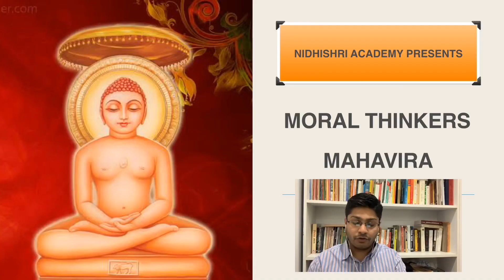NIDHISHRI ACADEMY INTRODUCTION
Dear Aspirants welcome to Nidhishri Academy
We are established in Chhindwara with a mission and passion to provide best quality learning experience to students preparing for union and state services exams.

The academy is Monitored by Mr Anarghya Jain BE, MTech.

All our faculty are highly enriched with experience of UPSC AND MPPSC.

Our sole objective is to ensure that highly learned students get into services and serve the country with their head held high.

Address : PROFESSOR COLONY NEAR TRIBAL MUSEUM MODEL ROAD CHHINDWARA M.P